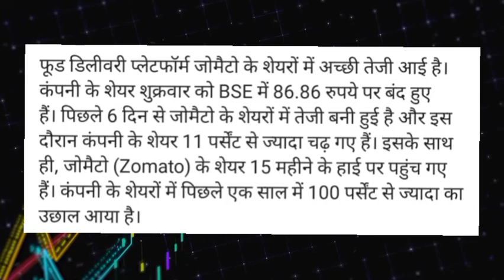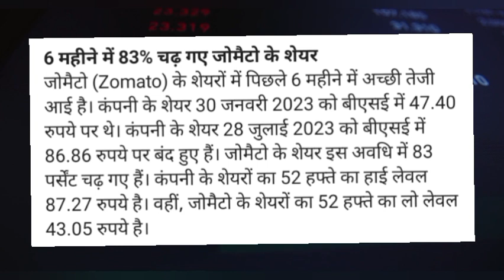Zomato share latest news! Zomato share news today! Zomato share target